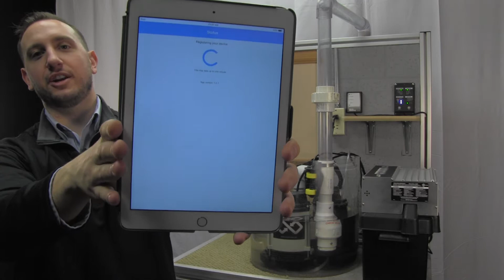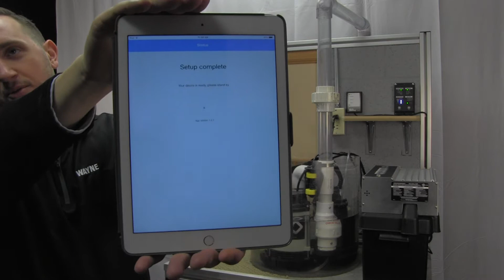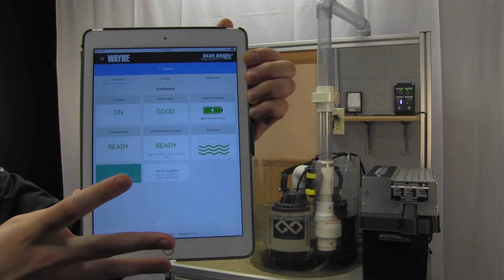Blue Angel Gemini™ WiFi Set Up and Provisioning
Directions on how to set up a Blue Angel Gemini™ or WAYNE Basement Guardian™ digitally connected basement protection system to your home WiFi via the APP.